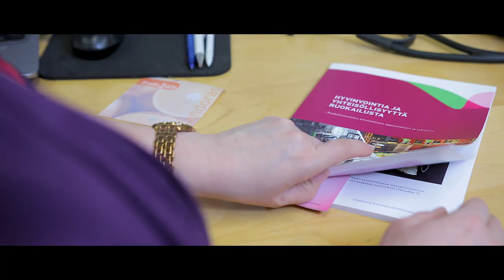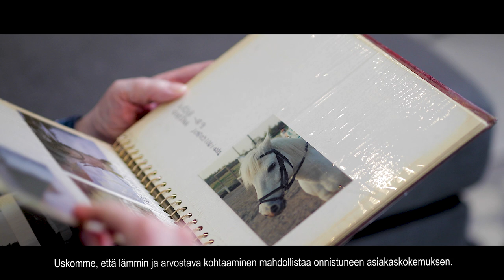Parasta jokaiselle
Palvelutehtävämme on tukea ja parantaa hyvinvointia ja terveyttä.
Tehdään yhdessä Keusotesta parasta jokaiselle!